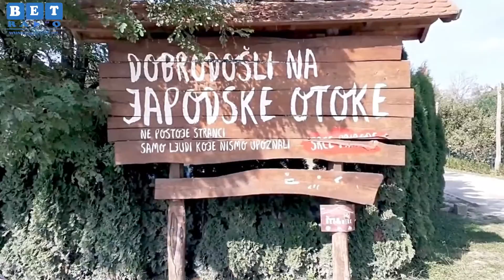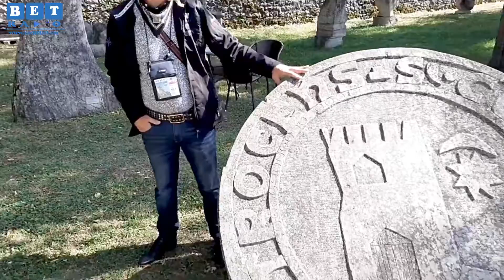REPORTAŽA BIHAĆ: Posjeta Uni, Japodskim otocima i mjestu Ostrožac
Dvodnevno putovanje iskoristili smo da obiđemo najljepše lokacije na području Unsko-sanskog kantona, a priča koju ćete pogledati izazvat će u Vama smiraj, znatiželju, ali i želju da obiđete ove lokacije.

Priča o prirodnim ljepotama, divnim ljudima i životu uz jednu od najljepših rijeka, Unu.

Urednik: Dino Kukuruzović

Bet Fratello radio

99,9MHz

Ulica 1. Maja, Gradačac, BiH